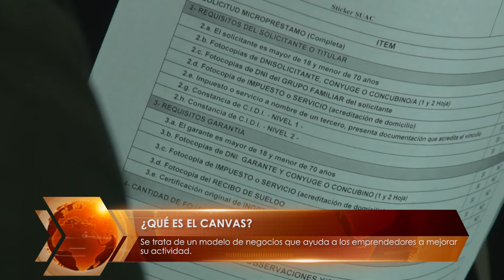¿QUÉ ES EL CANVAS?